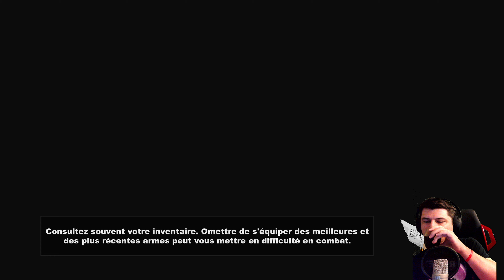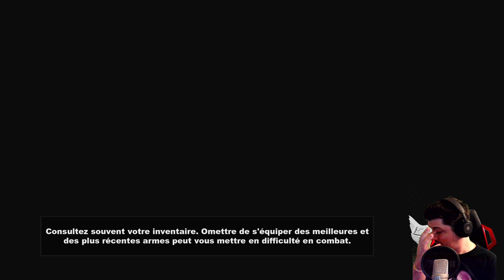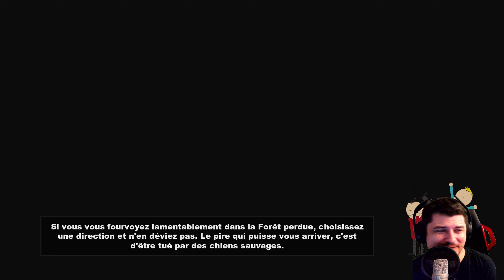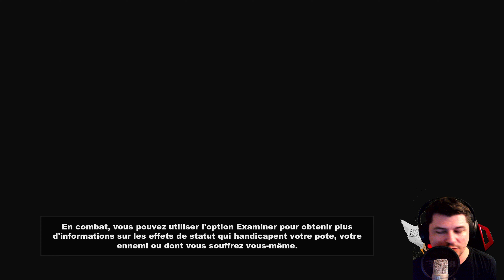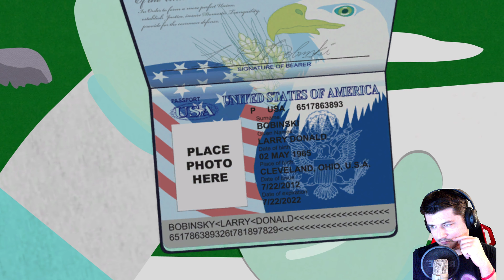Je vais au Canada | SOUTH PARK: The Stick of Truth - LET'S PLAY #09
👋YoYoYo !

Je Stream presque tous les jours entre 14H et 20H !

ENJOY ! ^_^

🔴Ma chaine Replay YouTube : @KentProd